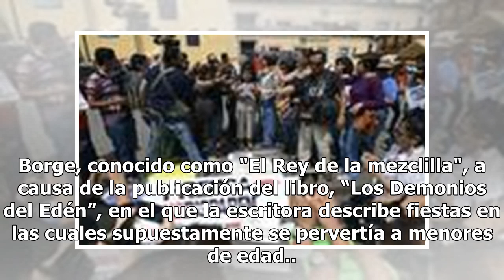Capturan a agente acusado de torturar a Lydia Cacho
Elementos de la Procuraduría General de la República (PGR), adscritos a la Agencia de Investigación Criminal (AIC), dieron cumplimiento a una orden de aprehensión, en el estado de Puebla, en contra Alejandro Rocha por la probable comisión del delito de tortura, en agravio de la periodista Lydia Cach...